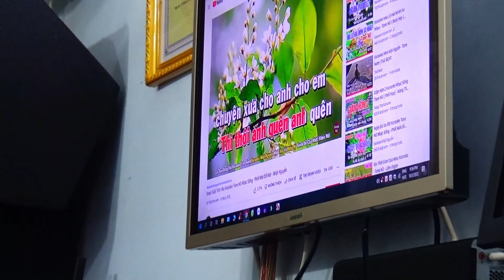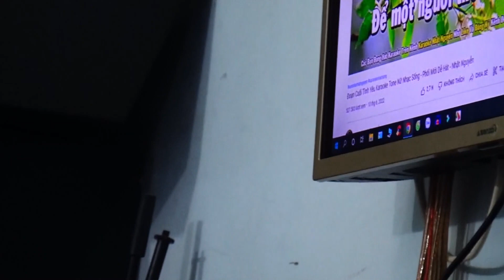Em Hàng Xóm Hát + Micro Max56 + Mixer F4 ProMax2